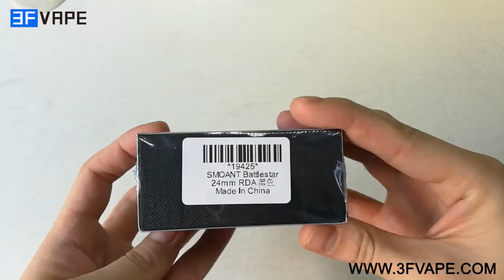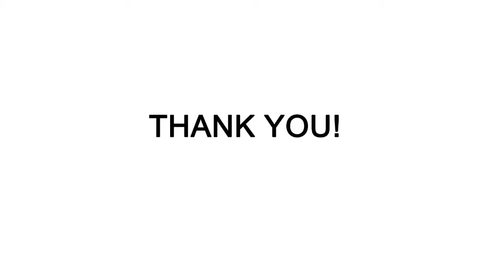Smoant Battlestar RDA